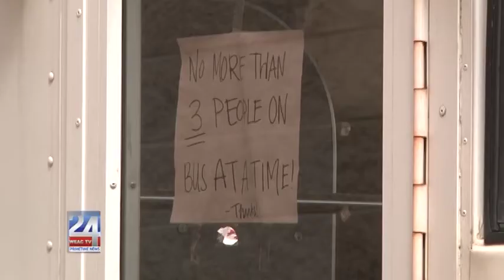COVID-19 Causing Blood Shortages and Donors Are Needed